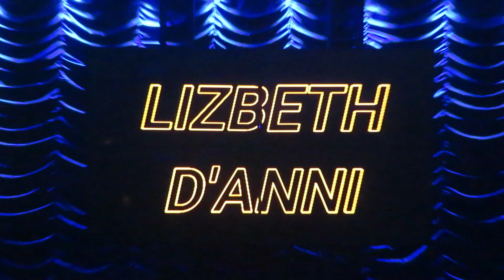House of D'anni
THIS FRIDAY February 25, 2022 WE CELEBRATE  ShaeShae LaReese AND
Nikko Andrews Birthday. House of D'anni performances at ShaeShae LaReese AND Nikko Andrews Birthday.ALL GOING DOWN ON THE STAGE OF TEXAS AT
Touch Bar El Paso !